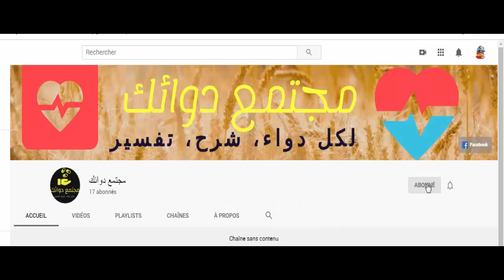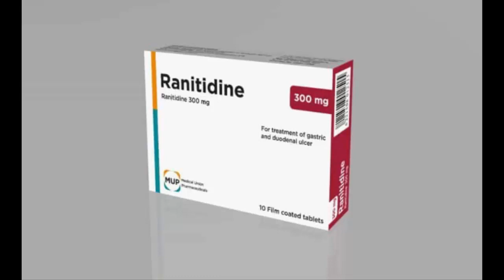دواعي إستعمال دواء رانيتيدين Ranitidine - أضراره و موانعه شرح كامل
في هذا الفيديو، سنتحدث عن دواء الرانيتيدين، وهو دواء ينتمي إلى فئة مثبطات استخراج الهيستامين H2. يستخدم الرانيتيدين لعلاج العديد من المشاكل الصحية المتعلقة بالجهاز الهضمي، مثل القرحة المعوية والقرحة المعدية وارتجاع حمض المعدة وتهيج المريء.

يعمل الرانيتيدين عن طريق تقليل إفراز حمض المعدة وتقليل التهيج في الجدار المعدي والمريء. يستخدم الدواء أيضًا في الوقاية من القرحة المعوية عند المرضى الذين يتناولون بعض الأدوية أو يعانون من مشاكل في الجهاز الهضمي.

سنقدم في هذا الفيديو معلومات حول استخدامات الرانيتيدين، والجرعات الموصى بها، والتأثيرات الجانبية المحتملة. سنشرح أيضًا أهمية اتباع التوجيهات الصحيحة للاستخدام والأوقات المناسبة لتناول الدواء.

انضموا إلينا في هذا الفيديو لمعرفة المزيد عن دواء الرانيتيدين وكيف يمكن أن يساهم في تحسين صحة الجهاز الهضمي والتخفيف من الأعراض ذات الصلة.

نحن لا نشتري، و لا نبيع الدواء بأي شكل من الأشكال، و لا نشجع ابدا على استخدام الادوية دون
 الرجوع الى الطبيب ، نحن نشرح بعض المعلومات عن الادوية و نعطي تبسيطا و فقط! نكرر لا تستخدم ابدا الدواء دون الرجوع الى الطبيب

يستضيف القناة فريق من المهنيين الطبيين المؤهلين المتحمسين لتثقيف الجمهور حول الفوائد والمخاطر المحتملة للأدوية. تم تصميم كل مقطع فيديو بعناية لتوفير تفسيرات متعمقة وسهلة الفهم للأدوية المختلفة ، وكيفية عملها ، وما الغرض من استخدامها.

سواء كنت مريضًا يتطلع إلى فهم أدويتك بشكل أفضل ، أو متخصصًا في الرعاية الصحية يسعى إلى تعميق معرفتك ، أو مجرد شخص لديه اهتمام عام بالطب ، فإن هذه القناة لديها ما يناسبك. تغطي مقاطع الفيديو مجموعة واسعة من الموضوعات ، من العلاجات التي لا تستلزم وصفة طبية إلى العقاقير التي تستلزم وصفة طبية المستخدمة لعلاج الأمراض المزمنة.

لا نشجع ابدا على استخدام الادوية دون الرجوع الى الطبيب.